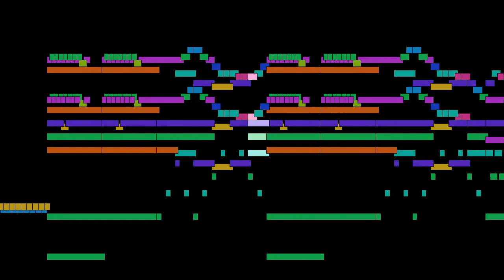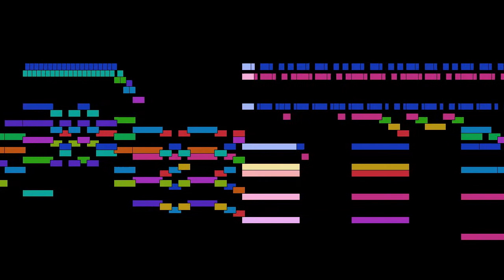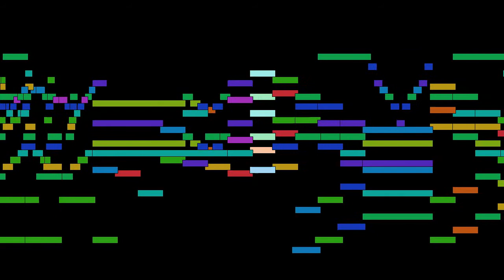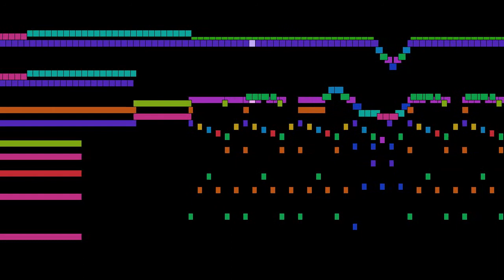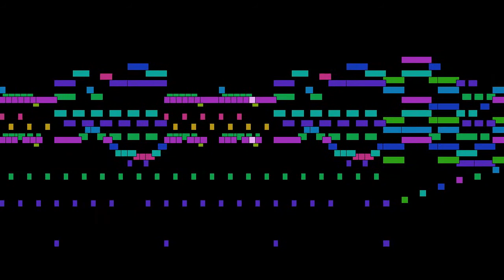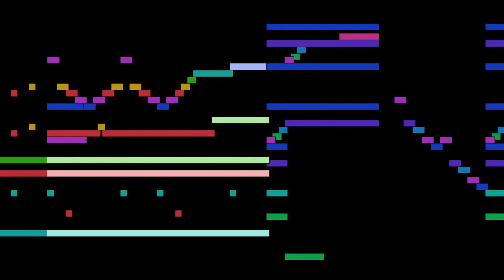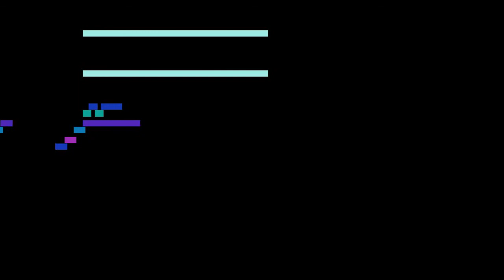Claude Debussy - Mvt. 2, Jeux de vagues, from La Mer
Mvt. 2, Jeux de vagues, from La Mer, by Claude Debussy, with animated score.

FAQ:

Q: Who is Claude Debussy?
A: A French composer, one of the most prominent figures working within the field of impressionist music.